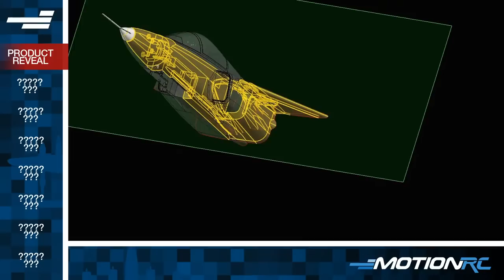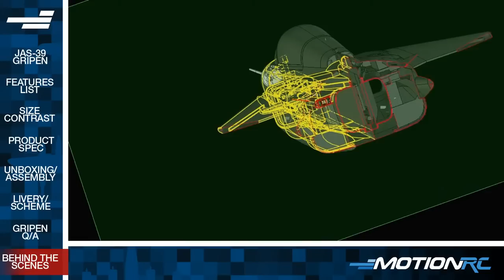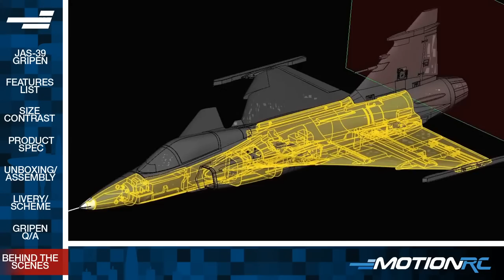Freewing 80mm JAS-39 Gripen RC EDF JET Announcement & Overview - Motion RC LIVE - Ep. #33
Introducing the new 80mm JAS-39 Gripen! All the information you need is in the video and the links you need are below:

0:00 - Waiting period
5:01 - Start of Show
6:14 - Gripen Reveal Video
8:09 - Feature List
20:07 - Size Comparison
23:07 - Product Spec
27:00 - Unboxing & Assembly
36:45 - Livery History
41:45 - Designer Q/A
59:58 - Behind the Scenes

Thrust Vectoring Setup Video: Coming Soon